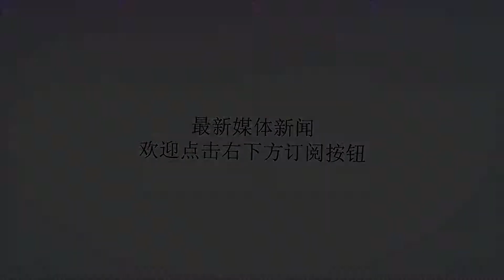巴萨下赛季欧冠或已稳？又一巴西顶级球星加盟成为加强版保利尼奥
谢谢！巴萨在短短一天时间内就拿下了波尔多锋霸，这使得意甲豪门罗马很懊恼，因为此前罗马最开始接触试图签下波尔多的马尔科姆，并且与波尔多已经达成了一定的协议。马尔科姆加盟巴萨后，这使得巴萨的阵容更加强大，前场由之前的4叉戟梅西、苏亚雷斯、登贝莱、库蒂尼奥变成了5金刚。看似乎要辗压皇马的节奏，而且是要实行边锋主义的人员配置。《世界体育报》消息指出，巴萨下赛季的阵容很强大，在欧冠上似乎除了大巴黎基本上无法阻挡，纵观巴西强援马尔科姆的表现，俨然是一名顶级边锋，其速度和力量均达到惊人的爆发力，同时，还有很好的比赛阅读能力，这样使得巴萨在前场的攻击连线更加多样化。而此前加盟巴萨的巴西库蒂尼奥也很快融入了球队，因为上赛季的欧冠其代表了利物浦出战，所以在巴萨欧冠中他未能上场表现自己，下赛季将彻底可以代表巴萨出战欧冠，以目标的状态再加上马尔科姆，那么全欧球队后防将会受到冲击，而巴萨下赛季欧冠或更加强势并最终夺冠。